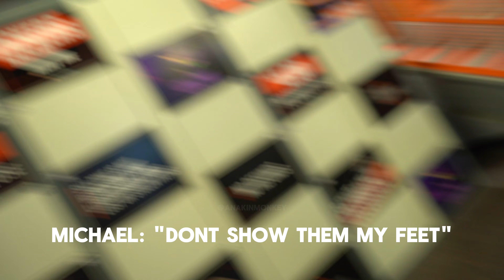Spider-Man visits a Trampoline Park!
As requested on IG, I went out and visited a trampoline park for the day.  This probably takes the cake for the most fun we've had filming a video!

A MASSIVE thank you to Sky Zone Elmhurst for working with us on this video. You guys are the best! If we like this video.. maybe we will return to the park?!

Giving away a Spider-Suit at 10K on my Instagram! Follow and stay updated there!

Amazon list